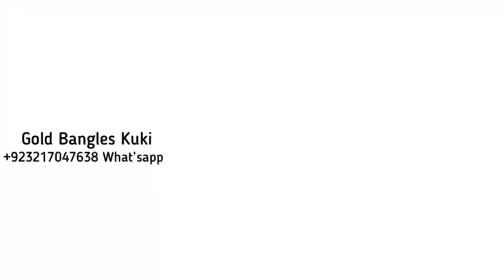Extra Large Size Bangles 118 gram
You have to give this video at least a 💯 likes because I have come up with many beautiful designs for you.

Lil TJAY - "Brothers" (Instrumental)
Tranquil - Lahar